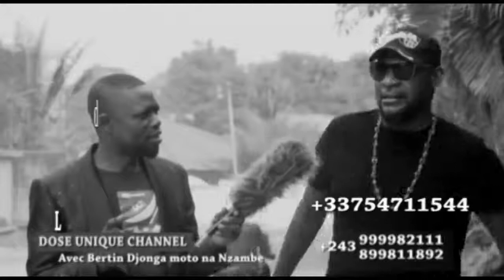EYINDI BITUMBÀ YA FALLY IPUPA NA INNONCENT NALUME TONTON LAY AKOTELI FALLY